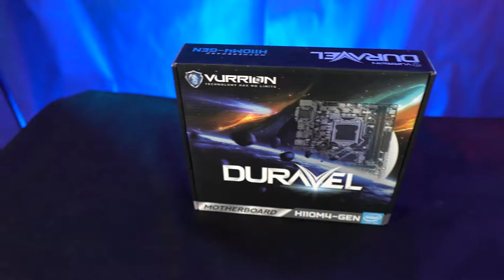UNBOXING MOTHERBOARD DURAVEL H110 | VURRION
Ini adalah unboxing singkat motherboard duravel dari vurrion yaitu motherboard duravel h110m4-gen . motherboard ini 1x port vga, 2x port usb 3.0, 4x port usb 2.0, dan 1x port lan
untuk info lebih lanjut bisa cek di website.

asiaglobalsuksesindo.co.id
vurrion.id